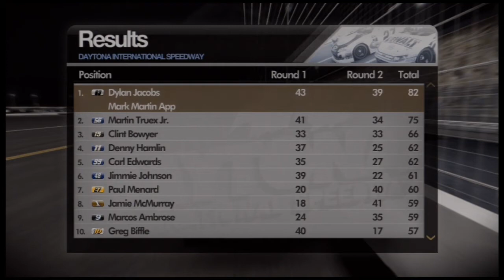NASCAR The Game Inside Line Career Mode | Part 18 | YOU KNOW, PHYSICS!!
Check out the channel for more epic games!